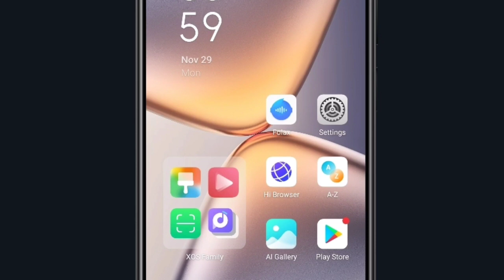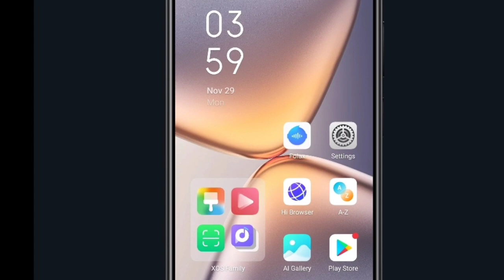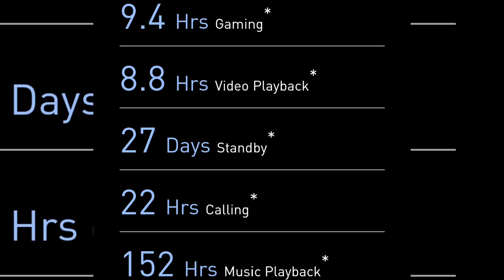Infinix Zero 5g [New] Full Specifications & Price | mobile Unboxing Reviews and First Look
Buying Link :

Top Best Smartphone under 20000,
Best New Smartphone under 20000,

Mobile Holder
Boya M1 Mic For Clear Voice
8×10 feet Green Screen
Ring Light For Shooting Videos